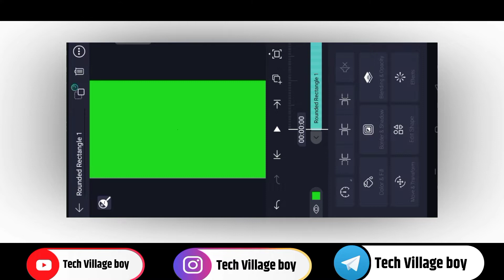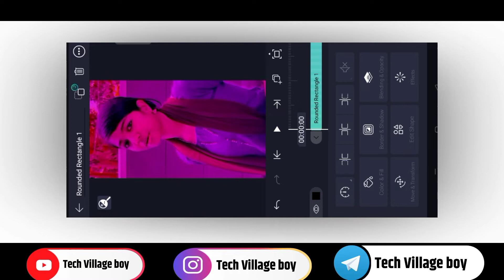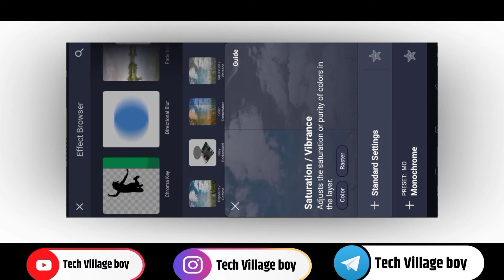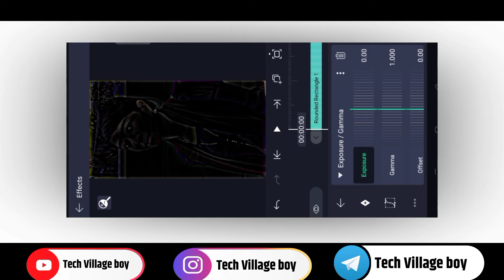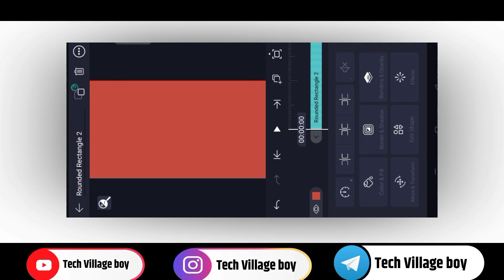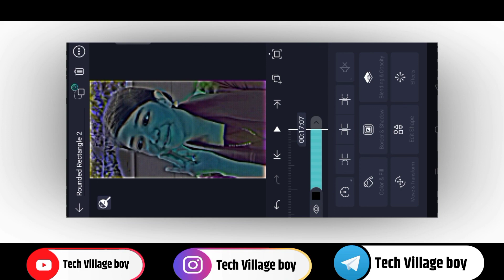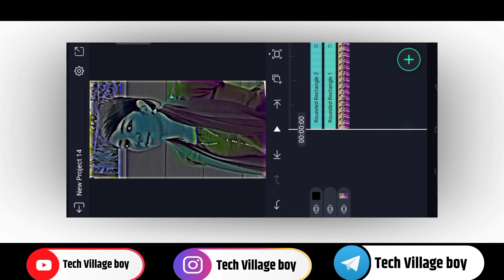Tik Tok Trend Black Effect Video Editing | Alight Motion Black Effect Video Editing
Date :- 29/7/22

Queries Solved :-

Tik Tok Trend Black Effect Video Editing
Alight Motion Black Effect Complet Tutorial
Alight Motion Black Effect Video Editing